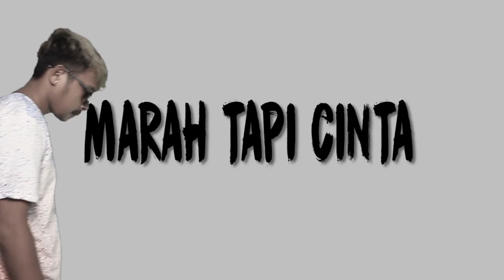Marah Tapi Cinta_Dj Qhelfin(Official Video Music)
Official Music Video by Dj Qhelfin

Song Credit
Lyric : Dj Qhelfin
Music Producer : Dj Qhelfin
Recording & Mixing : Dj Qhelfin